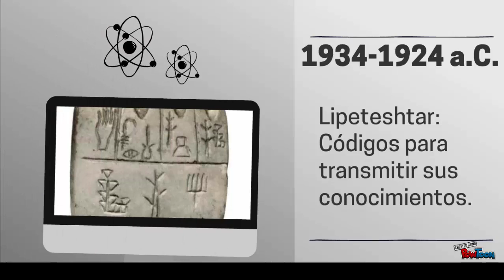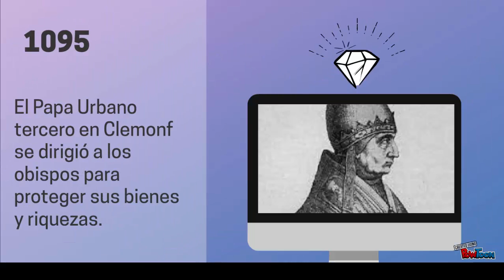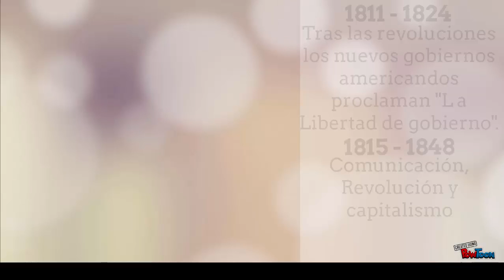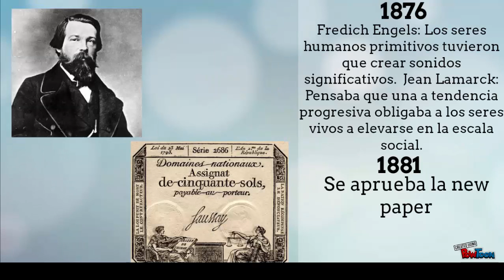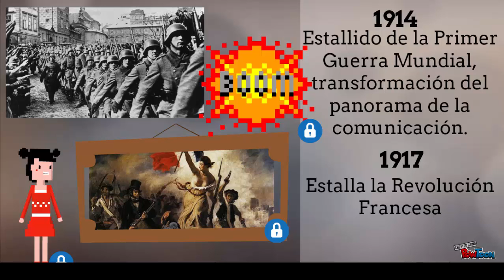Historia de la Comunicación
Elaborado por Jaqueline Chávez Calamaco y Sara Guerrero Vargas.